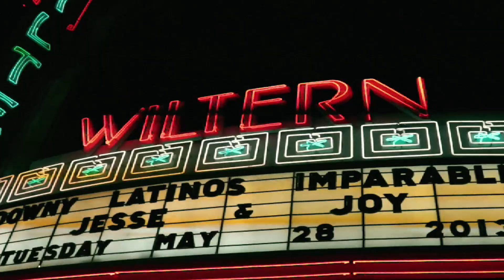Jesse & Joy - Espacio Sideral (En Vivo)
Latinos Imparables fue la primera gira por Estados Unidos del dúo mexicano Jesse & Joy, comenzó el 22 de mayo de 2013 en San Francisco, Estados Unidos finalizando el 15 de junio de 2013 en McAllen, Estados Unidos.
Al mismo tiempo, Jesse & Joy continuaron con su gira "¿Con quién se queda el perro? Tour" por Europa y resto de América